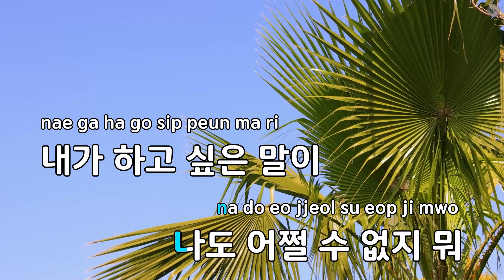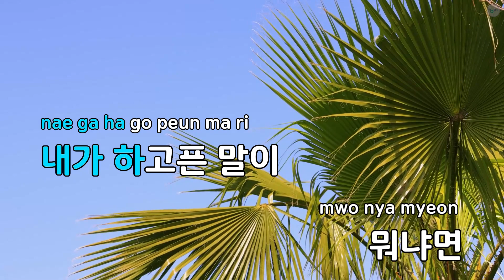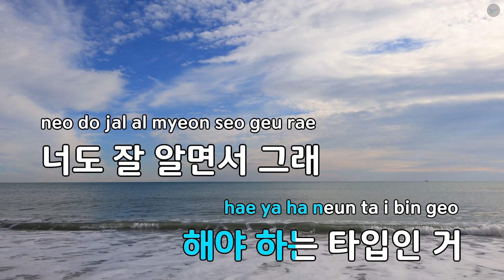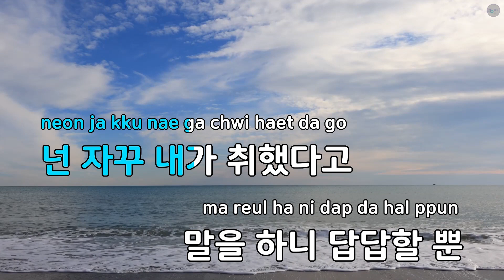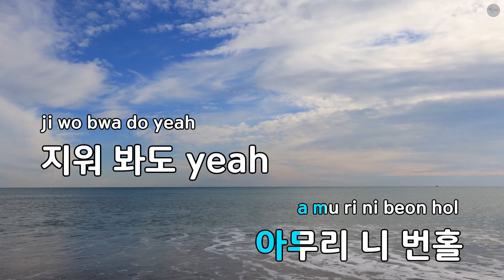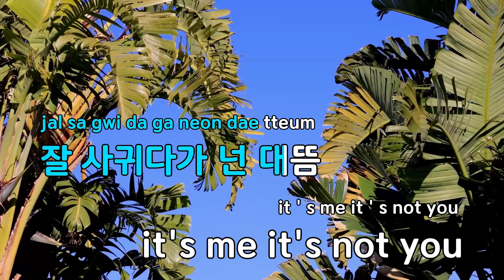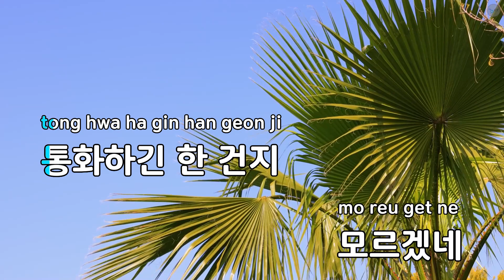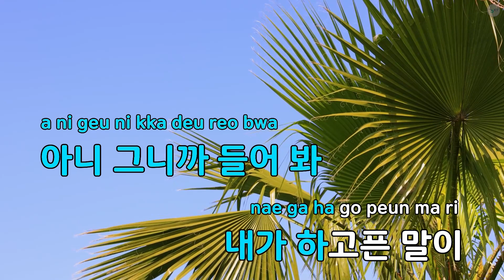Drunk Dial - myundo (KY.29416) / KY Karaoke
★ 곡 정보 ★
번호 : 29416
제목 : Drunk Dial
가수 : myunDo
작사 : myunDo
작곡 : outofservice.

Copyrightⓒkeumyoung